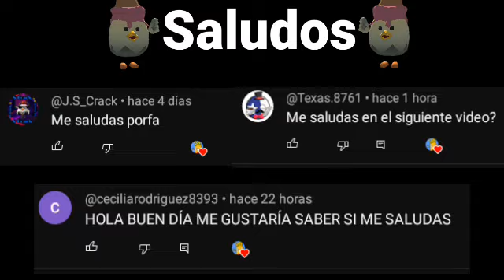adivinen cuál es el próximo vídeo